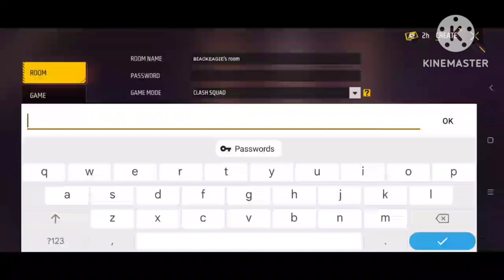MONI VS RITU EPISODE 2 PART 1@blue vs red @munnabhai gaming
Insta id
@p moneesh_25_25